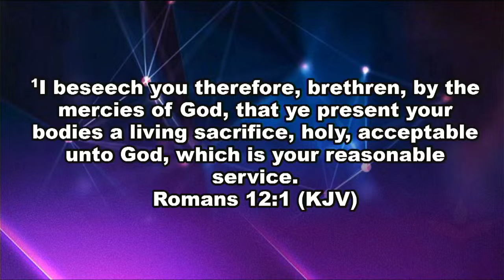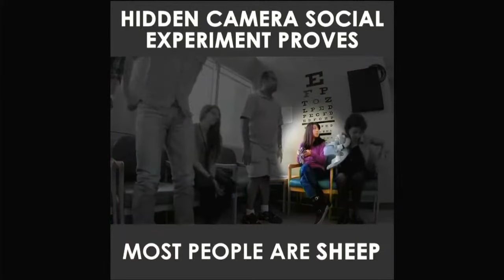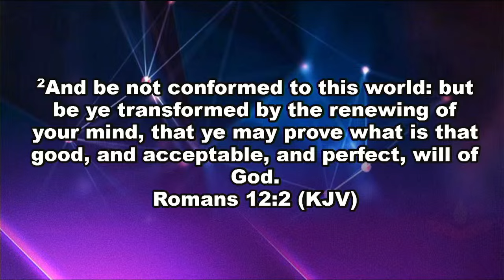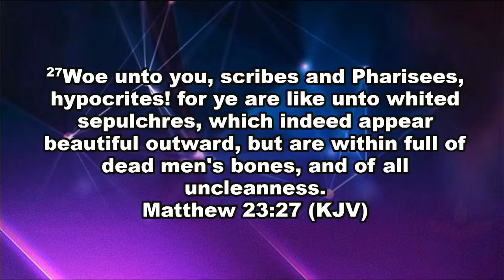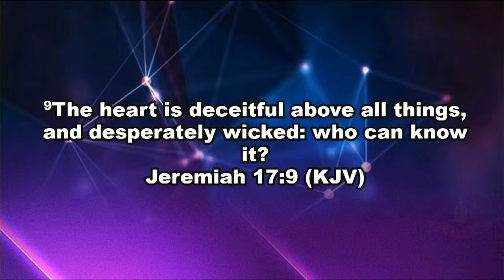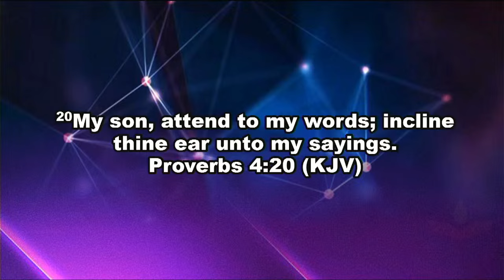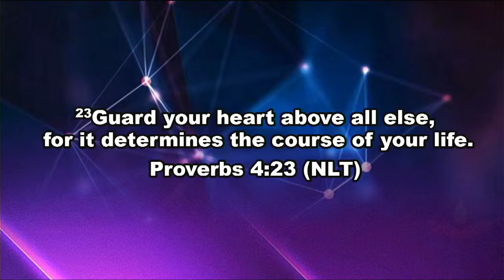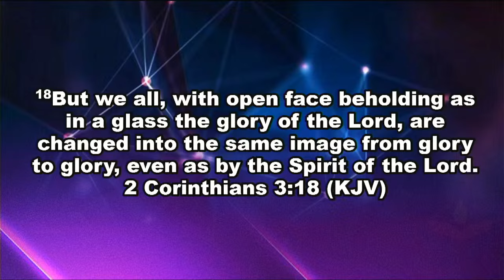Process of Transformation by Rev. Yomi Kasali